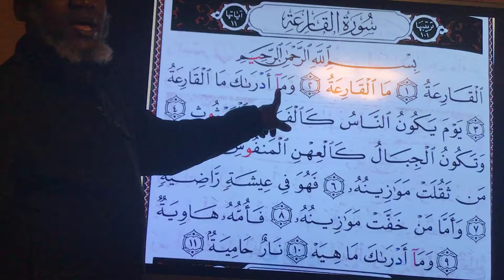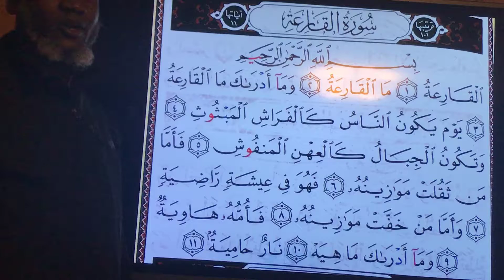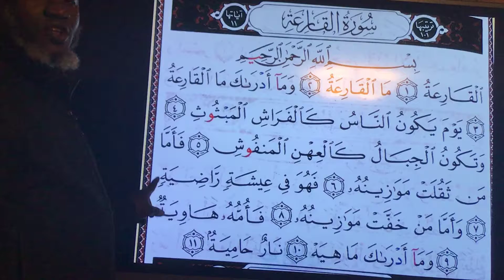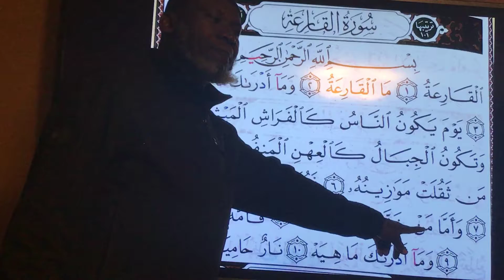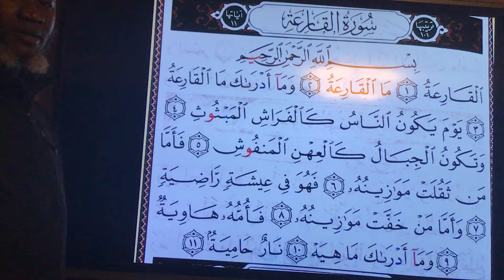April 5, 2018 Suratul Qhariaat Recitation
Sheikh Bayo Seattle